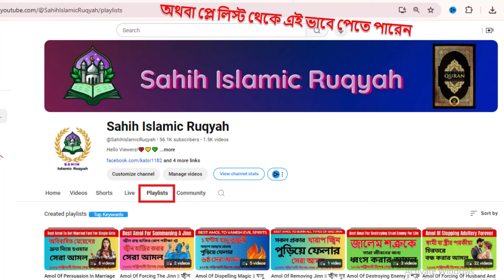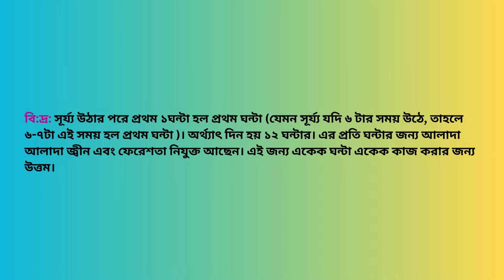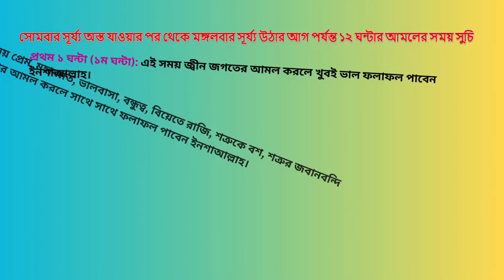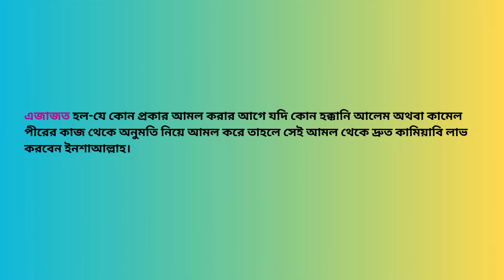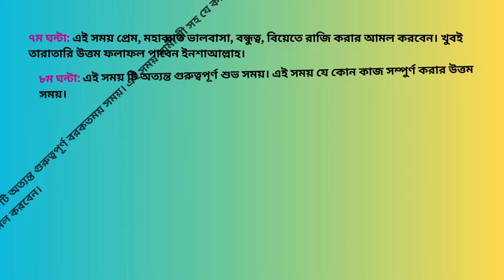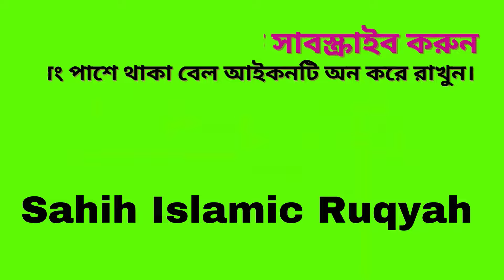Best Amol To Fall In Love From Distance || দূর থেকে প্রেমে পাগল পারা করার সেরা আমল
“Best Amol To Fall In Love From Distance || দূর থেকে প্রেমে পাগল পারা করার ১০০% পরীক্ষিত শক্তিশালী বিশেষ সেরা আমল”:
Today, In this video I will share you about “Best Amol To Fall In Love From Distance || দূর থেকে প্রেমে পাগল পারা করার সেরা আমল”. So Friends, Watch this video Of “Best Amol To Fall In Love From Distance || দূর থেকে প্রেমে পাগল পারা করার সেরা আমল”.